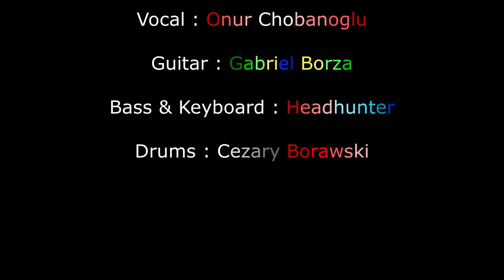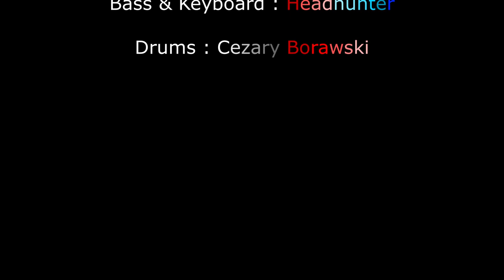헤드헌터 뮤직 [DOLL'S EMPIRE] - MAGIC EYE [2021]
Hello Guys!

I am a Korean metal songwriter.
It's an honor to be able to let you hear my new album.
My music can be listened to and downloaded from various music sites.
However, searching for it is a little tricky because I am not famous yet.
You have to search the exact artist name and album name.

"headhunter magic eye"
"headhunter the wandering cinderella"

(the wandering cinderella)

Your support gives me a lot of strength.

These music are registered with the "Korean Music Copyright Association".

안녕하세요. 헤드헌터의 새로운 앨범이 발매되었습니다.
매직아이의 3번째 트랙 DOLL'S EMPIRE입니다.
많이 응원 해주세요.
아래 링크는 멜론입니다.

한국링크 (멜론)

이 외에 다양한 사이트에서 다운로드 및 청취가 가능합니다.

MUSICIANS